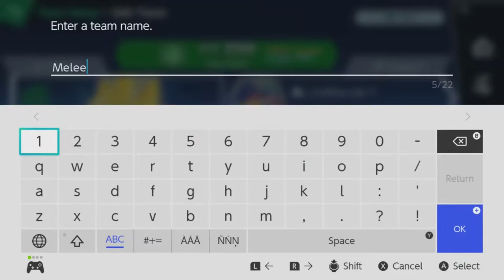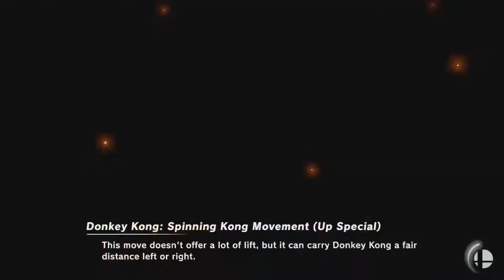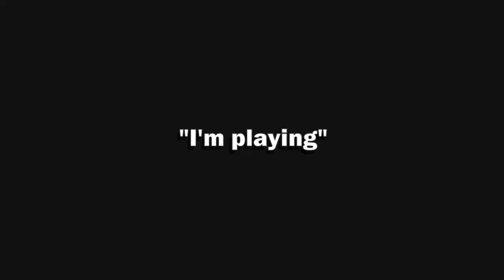I Yet Again Tried to Put SMASH MELEE Into SMASH ULTIMATE (500 Shubbscriber Special)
Hey everyone; it's editor Shubb!
Last year, I made a little video showcasing a spirit set that tried to turn Super Smash Bros. Ultimate into Super Smash Bros. Melee. The set itself sucked, but the video is now my most popular video and has garnered over 42 THOUSAND views! Crap, that's a lot of people! And as that video was gaining popularity, I ended up breaking not 100, not 200, but the FIVE. HUNDRED. SHUBBSCRIBER mark. It's just insanity how fast I grew. Now that I'm finally able to edit again, I wanted to celebrate our victory by remaking my most popular video, but doing everything better (cue Joshua Weissman music).
I explained my reasoning for everything I put into the spirit set, and I actually thought to bring along a second human being to test it out. How revolutionary, 2020 Shubb!
To sum this up... Thank you all so much for getting me to this milestone, and I hope that we can spend many more months, years, or even decades, together through the videos and streams that I post here.

Here's the spirit set and ruleset.

*Spirits:*
Primary: Super Sonic (Lvl. 99)
Supports: Reduced Landing Lag (Ex: Loftwing), Perfect-Shield Reflect (Ex: Donkey Kong & Bongos), Toss and Meteor (Ex: Toadies)

*Ruleset:*
Heavy Gravity: On (This simulates Melee's gravity better than normal Ultimate. Don't worry about this setting if playing online since there's no Custom Smash in Battle Arenas.)
4 Stock - 8 Minutes
Spirits: On
Items: None
Hazards: On
Team Attack: On
Stage List:
Starters - Battlefield, Pokémon Stadium, Dream Land, Yoshi's Story, Fountain of Dreams
Counterpicks - Final Destination

0:00 - Intro/Spirit Set Changes
4:06 - Gameplay with Kade

Videos Used:
- Super Smash Bros. Melee Opening Cinematic - Nintendo:

- Super Smash Bros. Ultimate OST - Nintendo
- Battlefield Ver. 2 - Kentaro Ishizaka / Nintendo

Capture Card: Elgato HD60S
Microphone: FiFine T669
Recording Software: Streamlabs OBS, OBS Studio & Elgato Game Capture HD
Video Editing Software: Shotcut
Image Editing Software: GIMP (GNU Image Manipulation Program)